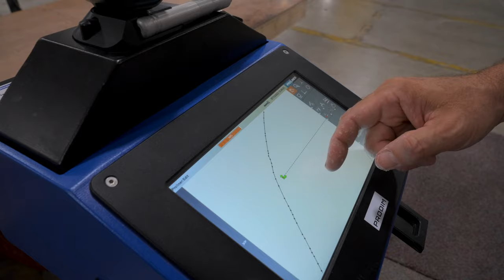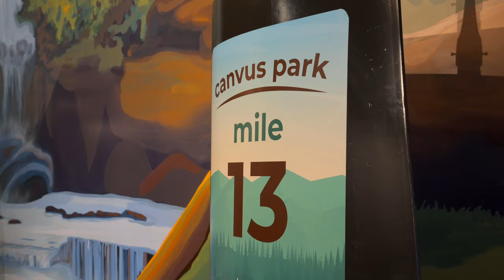Canvus | Functional Art Made from Wind Turbine Blades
Take a look inside the Canvus Manufacturing Facility in Avon, Ohio.

We upcycle retired wind turbine blades into benches, planters, and picnic tables for communities across the U.S.

Learn about our mission at gocanvus.com